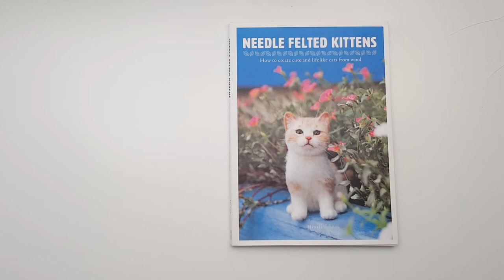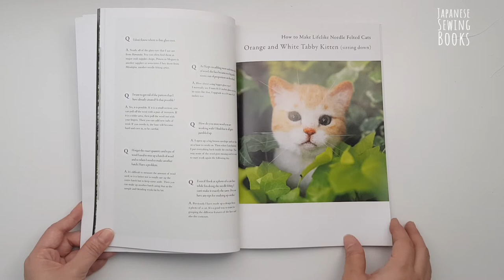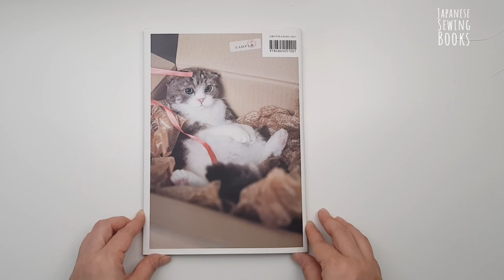Book Flip Through Video - Needle Felted Kittens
Flip through of Japanese Sewing Book - Needle Felted Kittens
Author : hinali
(aff link)

For more free patterns and tutorials, as well as reviews on Japanese sewing pattern and craft books,